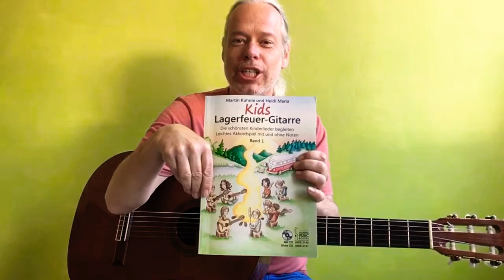Lagerfeuer Gitarre Ein Männlein steht im Walde - Kids Lagerfeuer-Gitarre Kinderlied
Gitarrenlehrer Martin